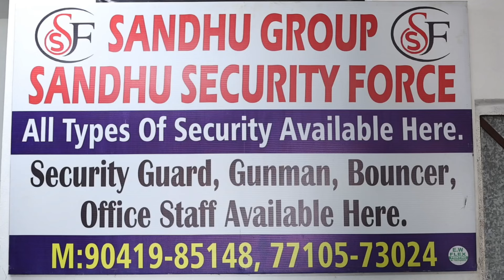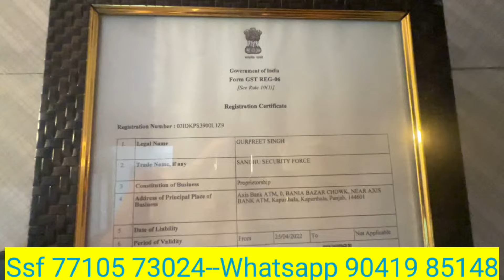ਗਾਰਡ ਤੋਂ ਸ਼ੁਰੂ ਕੀਤਾ ਕੰਮ ਅੱਜ ਵੱਡੇ ਵੱਡੇ ਕਲਾਕਾਰਾਂ VIP ਨੂੰ ਸਿਕਿਉਰਟੀ ਦਿੰਦੇ ਨੇ ਕੰਪਨੀ ਬਣਾ ਕੇ|Harbhej Sidhu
ਗਾਰਡ ਤੋਂ ਸ਼ੁਰੂ ਕੀਤਾ ਕੰਮ ਅੱਜ ਵੱਡੇ ਵੱਡੇ ਕਲਾਕਾਰਾਂ VIP  ਨੂੰ ਸਿਕਿਉਰਟੀ ਦਿੰਦੇ ਨੇ ਕੰਪਨੀ ਬਣਾ ਕੇ